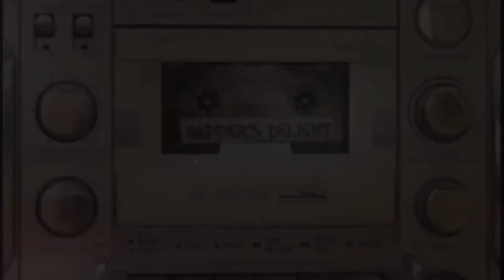Baby Dance - Scooby Doo Pa Pa Music Video 4K HD